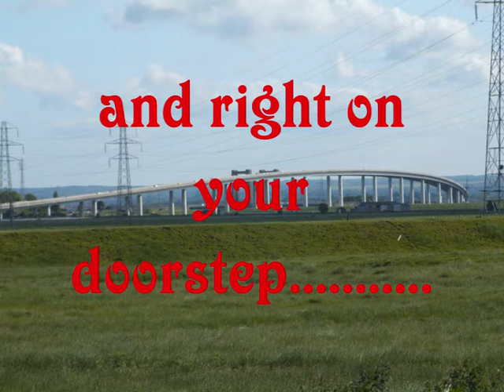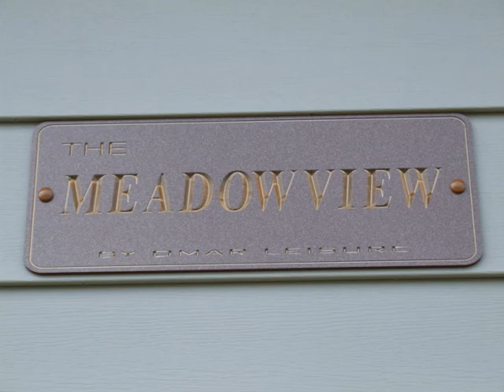Meadow View Park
Meadow View is a new lodge developement in Minster on Sea, Isle of Sheppey, Kent